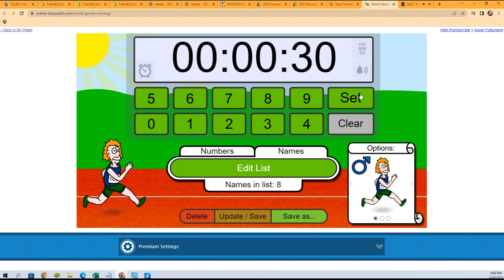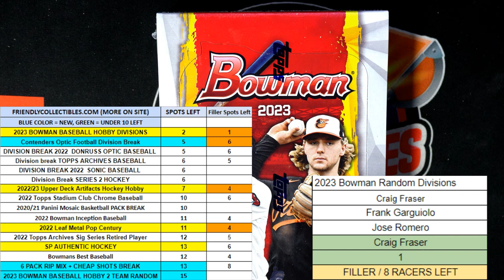2023 Bowman Baseball hobby box FILLER ID 23BOWHOBBY109